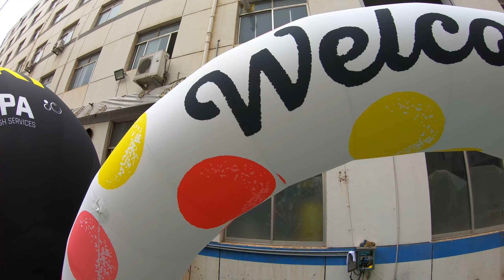Spot Inflatable Arch for Visual Feast Stage Decoration